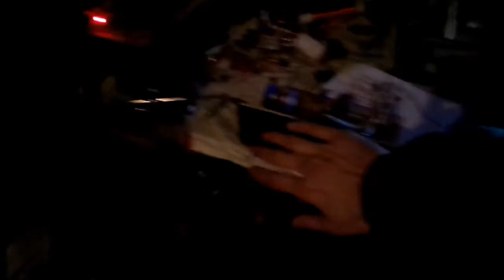shortwave listening - data transfer - foreign radio and randomness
older video comp. of late night shortwave radio listening very fun !